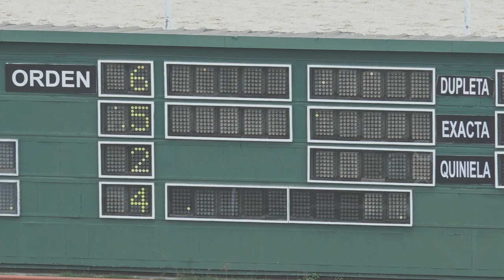1RA CARRERA 17 08 19 ETA NIÑA